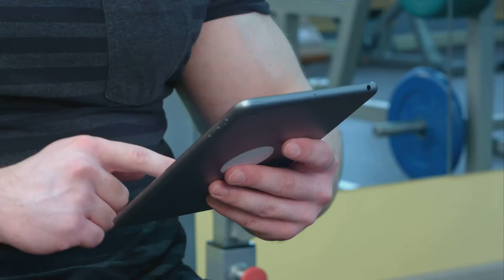The Muscle Mindset: Building Strength Daily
Unleash the power of your mind and body with our latest video, "The Muscle Mindset: Building Strength Daily." In this inspiring and informative video, we delve into the transformative journey of building physical and mental strength every day. Join us as we explore the mindset, habits, and exercises that contribute to a strong and resilient body. Discover the secrets to cultivating a muscle mindset that empowers you to push beyond your limits and achieve your fitness goals. Whether you're a seasoned athlete or just beginning your fitness journey, this video offers valuable insights into the daily practices that can elevate your strength and endurance. From targeted workouts to mindset-shifting strategies, "The Muscle Mindset: Building Strength Daily" is your guide to unlocking your full potential. Embrace the power of consistency, determination, and positive thinking as we delve into the principles that drive continuous growth and progress. Don't miss out on this opportunity to revolutionize your approach to strength-building and embark on a fulfilling journey towards a stronger, healthier you. Hit play now and embark on the path to a resilient and empowered mindset that fuels your physical strength every day.